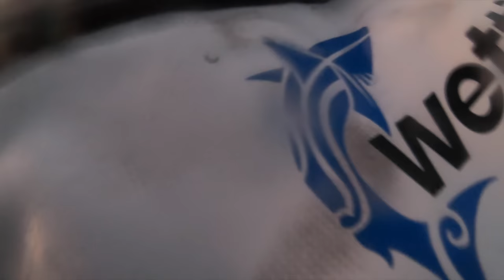Wettie TV - Winter Coastal SPEARFISHING, TIPS and IDEAS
Winter time is a great opportunity to get a lot of shore diving in. On the east coast you tend to get a lot of offshore winds and plenty of fish moving in shallow to feed in the calm water. We have had some great dives on the coast in the last couple of weeks and there are tips and ideas throughout that may assist in finding more success while shore diving.